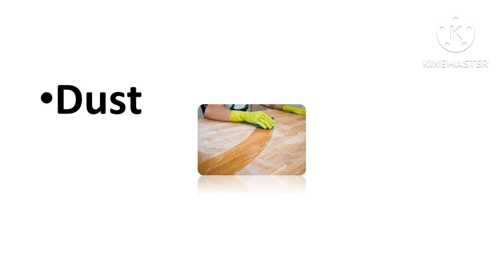Daily life use vocubulary